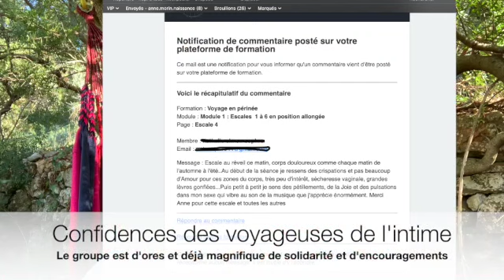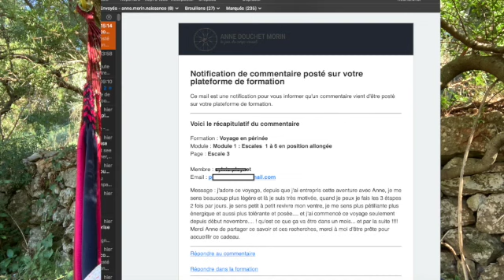Voyage en Périnée : programme en ligne pour sentir, réanimer et muscler son périnée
Voyage en Périnée. Un programme en ligne pour faire connaissance avec cette musculature du périnée tant négligée, logée dans le tabou et pourtant clé de voûte de notre maison intérieure.

▬▬▬▬▬▬▬▬▬▬▬▬▬▬ LIENS  ▬▬▬▬▬▬▬▬▬▬▬▬▬▬

▬▬▬▬▬▬▬▬▬▬▬▬ VIDÉOS ASSOCIÉES  ▬▬▬▬▬▬▬▬▬▬▬

❤️ Anne Douchet Morin